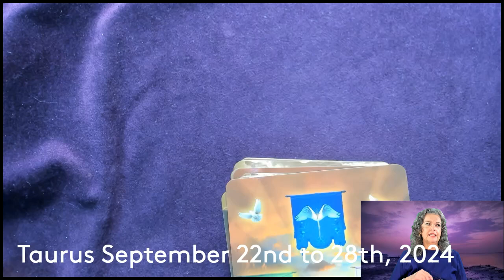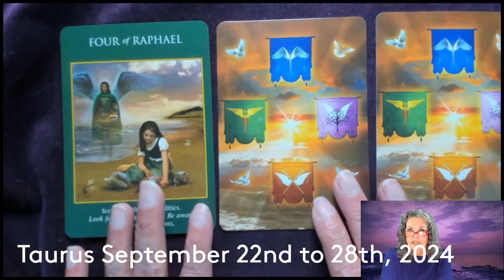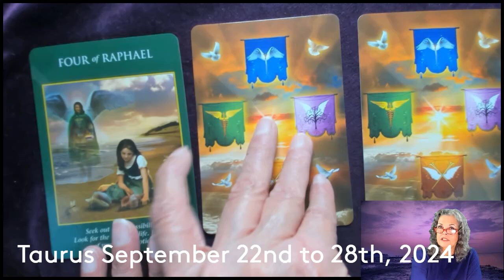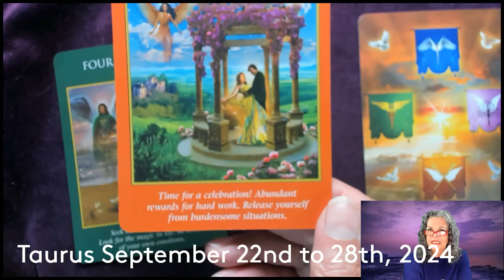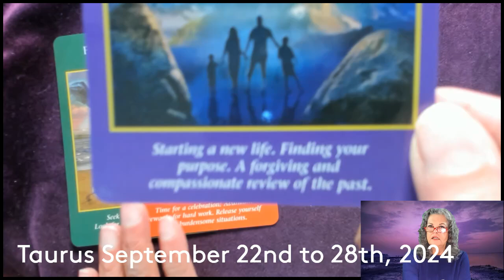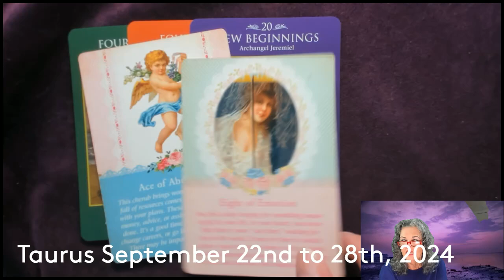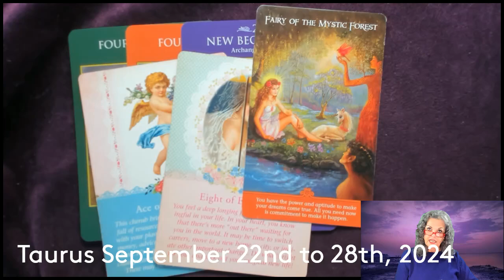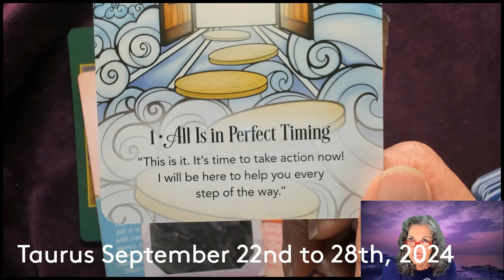Taurus September 22nd to 28th, 2024 Time Is Right For Celebration!